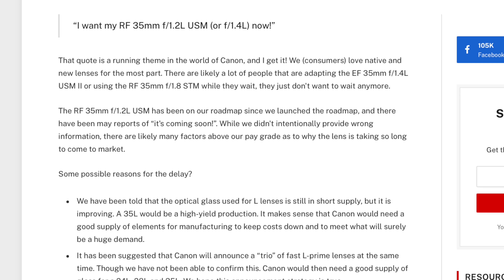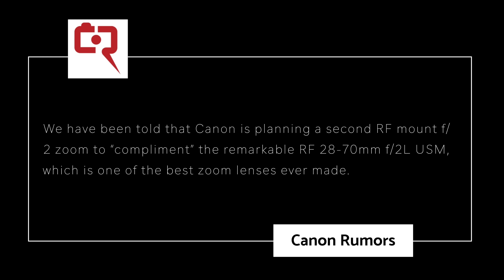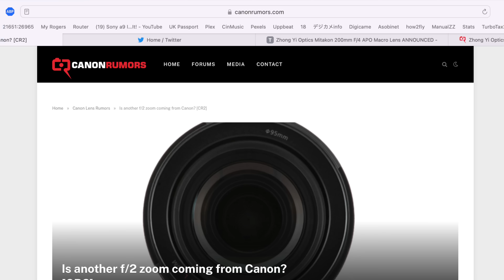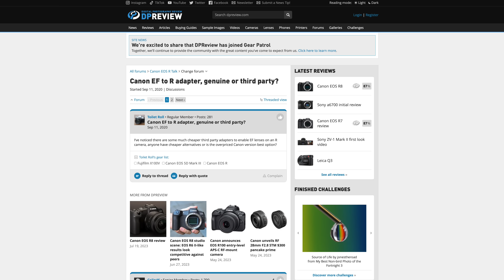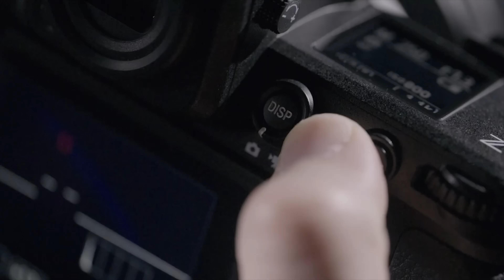Canon Bold New RF Lens Coming in 2024?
Canon Bold New Lens Coming in 2024?
🛒 Save $200 on the Canon R5 & R3 at B&H
Save $400 on the EOS R at B&H
canon rf

👍 Need a 60 minute consultation  👍

0:00 Canon RF 35 f1.2
1:08 New complementary lens
4:26 Give us 3rd party lenses
8:04 Subscribe & follow